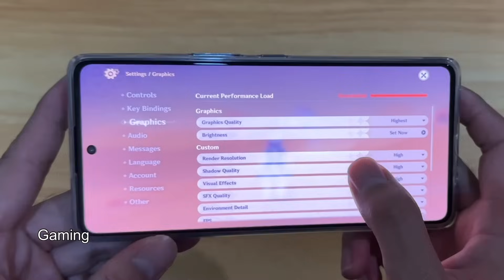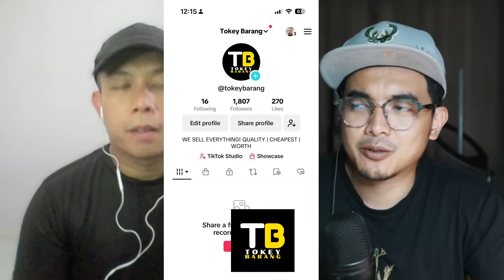CHINDO GA MAU DIBILANG KAYAK ORANG CHINA?? KENAPA???